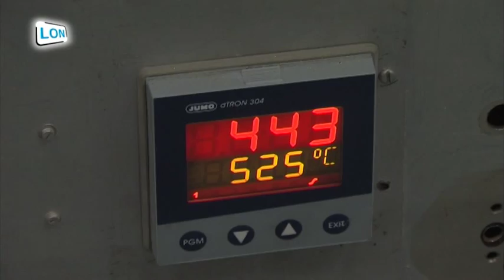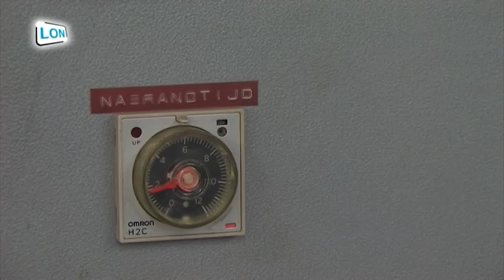2011-05 Glasblazen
Een glasblazerij in Nuenen